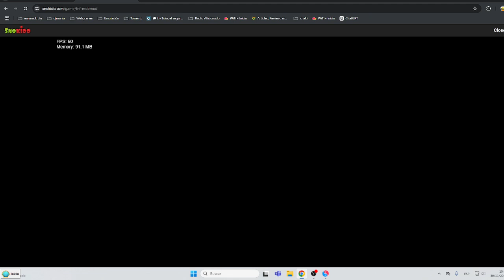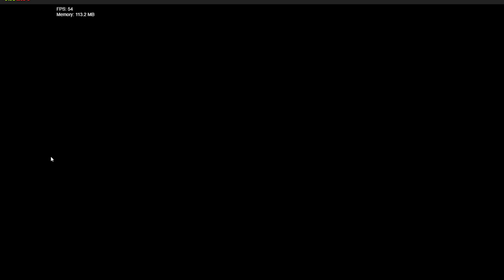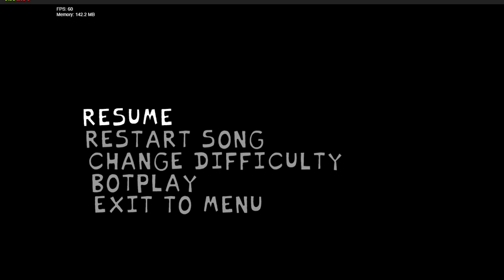maicraf fnf demasiado dificil